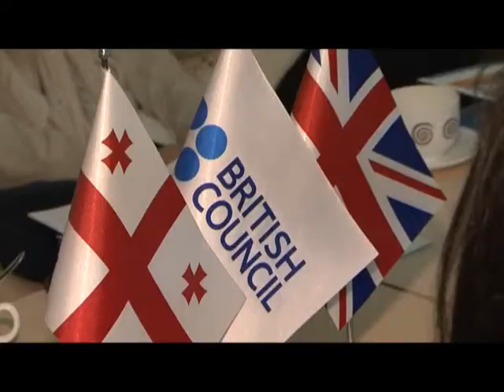Peter Webber in the British Council Tbilisi Office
We invited Peter Webber, British director, Documentary filmmaker and a Producer, best known for his debut feature film Girl with a Pearl Earring (Scalrett Johansson, Colit Firth) Hannibal Rising (Gaspard Ulliel,Gong Li,Rhys Ifans, Dominic West) and Emperor (Tommy Lee Jones). He was a member of jury at the Tbilisi International Film Festival (TIFF) 2015

Peter visited the British Council Tbilisi office and met journalists, learning English as part of English for Media project.